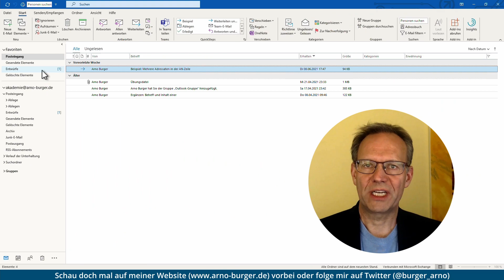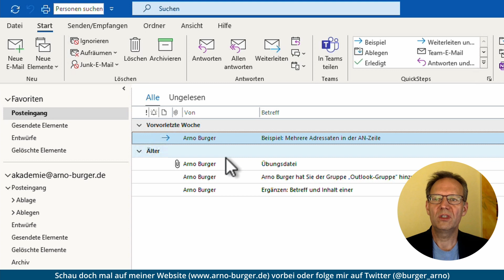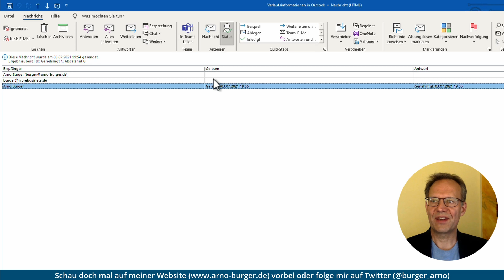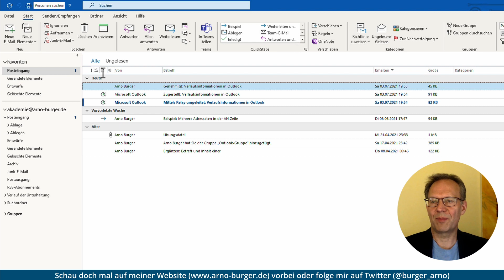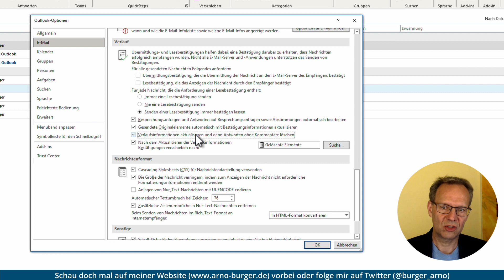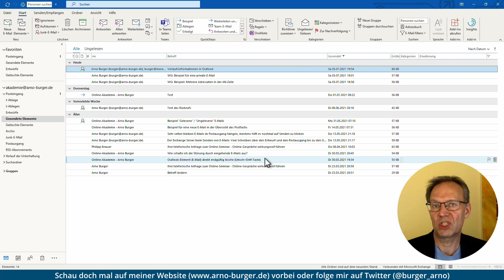Verlaufsinformationen in Outlook! | Arno Burger | Outlook Tipps und Tricks #14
Verlaufsinformationen in Outlook (dazu zählen Zustell-, Lese-, Übermittlungsbestätigungen und Abstimmungsoptionen, z. B. zur Genehmigung oder Ablehnung von E-Mail-Inhalten) könnt ihr über die Kategorie "Verlauf" für jede E-Mail auswählen. Habt ihr bspw. mehrere Empfänger angegeben, könnt ihr anhand des "Status" sehen, ob ein bestimmter Empfänger die E-Mail gelesen hat, ob sie ihm erstmal nur zugestellt wurde, ob er den Inhalt der E-Mail genehmigt oder abgelehnt hat usw. Wollt ihr die Verlaufsinformationen, die bereits in die betreffende E-Mail eingearbeitet wurden, aus dem Posteingang verschieben lassen, könnt ihr Zusatzeinstellungen wählen, auf die ich im Video genauer eingehe.

Euer Arno

▬ Inhalt ▬▬▬▬▬▬▬▬▬▬▬▬▬▬▬

00:00 Einleitung
00:30 Verlaufsinformationen anfordern
01:25 Verlaufsinformationen einsehen
03:04 Fortgeschrittene Einstellungen
05:30 Outro